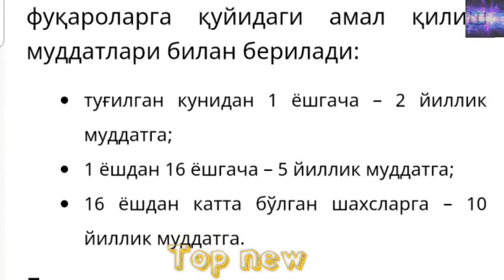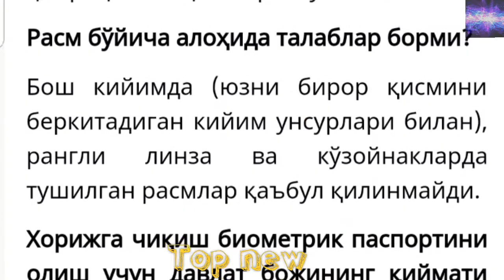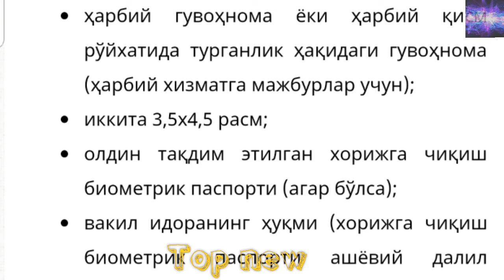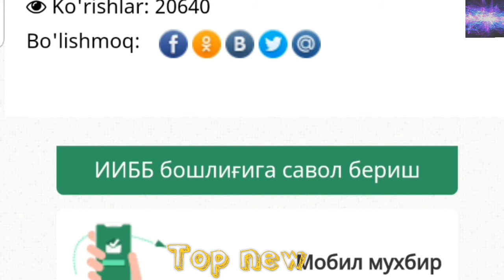qizil pasport xaqida malumotlar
kanalga obuna bo'ling sizlarga teskor malumotlar berib o'tamiz